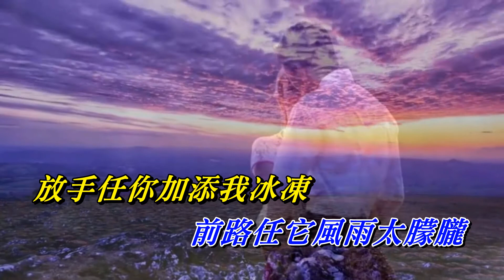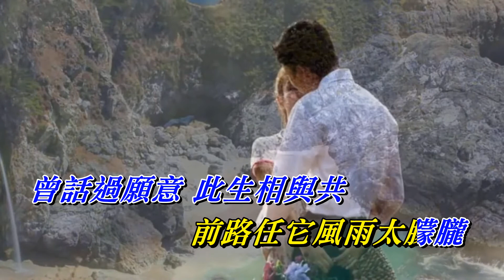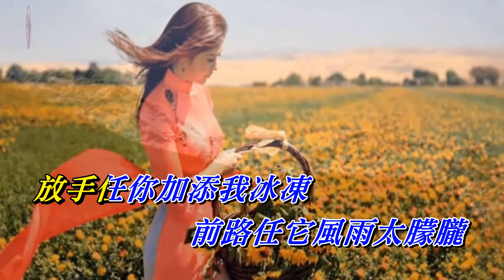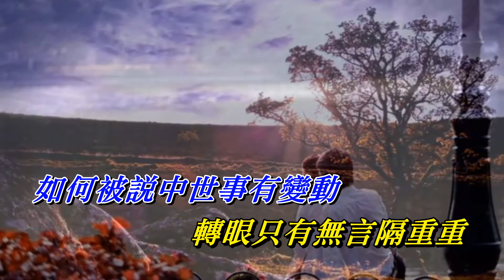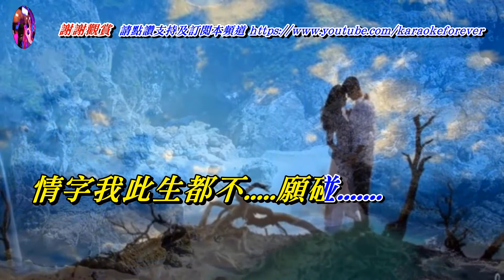我的情深你若懂 曾春年〈歌手演唱版〉